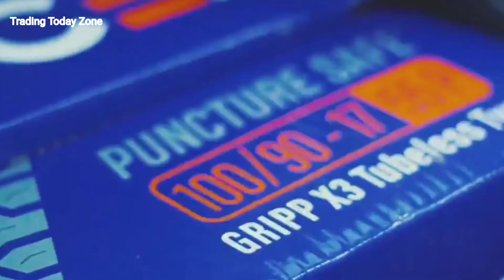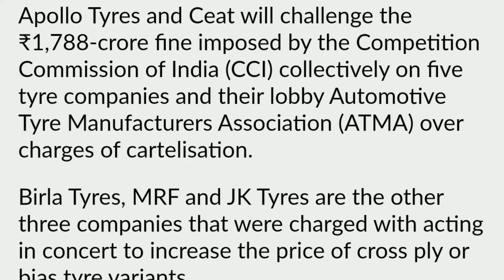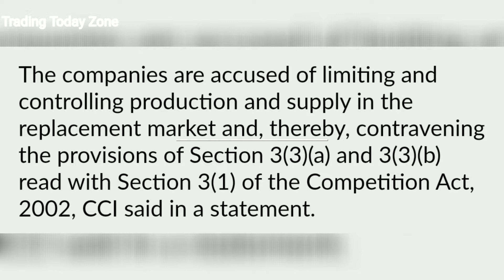RS 1788 கோடி அபராதம் ஏன்? ON 5 TYRE COMPANIES HEAVY FINE WHY? TRADING TODAY ZONE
RS 1788 கோடி அபராதம் ஏன்? ON 5 TYRE COMPANIES HEAVY FINE WHY? TRADING TODAY ZONE || Heavy Fine to Tyre Companies Full HD 1080p MEDIUM FR30.

CCI OF INDIAN IMPOSED A HAEAVY FINE OF RS 1788 CR ON 5 TYRE COMPANIES . WHY. IT IS EXPLAINED IN THIS VIDEO.

penny stocks 2021 india,multibagger stocks 2021,multibagger stocks 2021 india latest,multibagger share,multibagger point,multibagger penny stocks,multibagger stocks for next 10 years

equity investment
buy shares
derivative trading
commodity trading
investment companies
trading platforms
indian broker
trade advisor
best trading website india
top brokers
trading signals
currency market in india
equity portfolio
investment companies in india
best equity
forex trading wiki
fx market
nifty prediction
nifty call
mcx tips
commodity tips
share tips
stock tips
intraday calls
nifty tips
stock market tips
stock advice